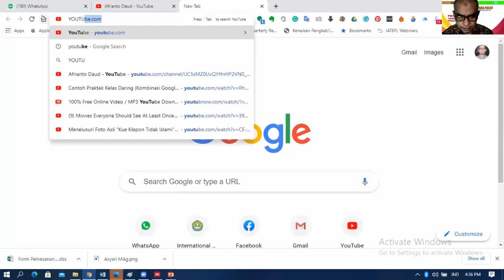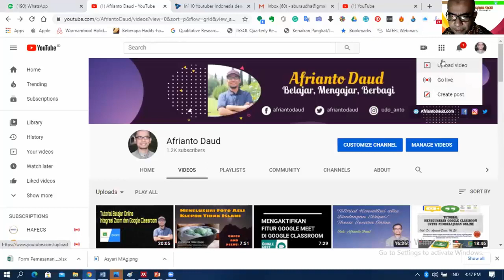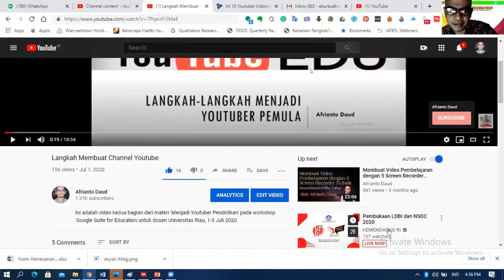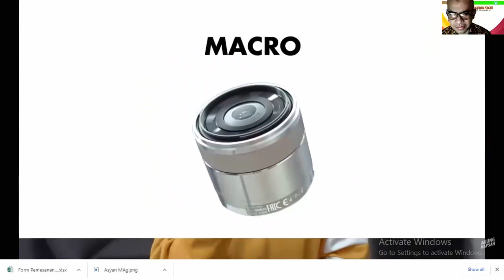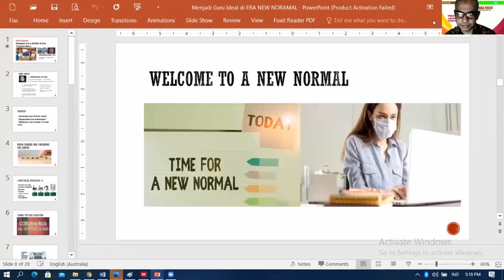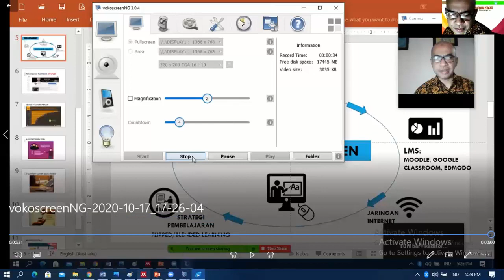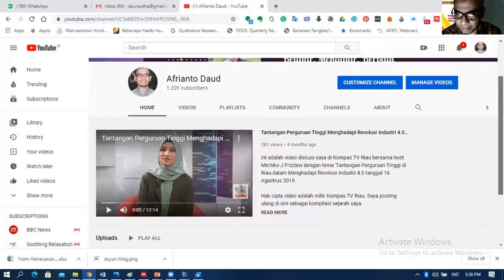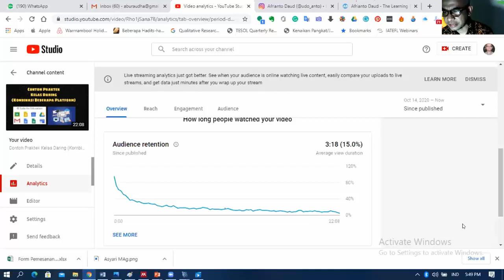10 YOUTUBER TERKENAL INDONESIA || GURU YOUTUBER (PART-2) || Dr.AFRIANTO DAUD,S,Pd.,M.Ed.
Bagaimana kita bisa menjadi YOUTUBER ? bagaimana carannya dengan kesibukan kita kita tetap bisa up load video...bagaimana cara merekam video, bagaimana bisa meningkatkan views dan juga subscriber kita. ikuti tipsnya di sini.
era digital
guru hebat
daring
luirng
blanded learning
covid 19
corona
sekolah melawan corona
corona virus
new normal
sekolah normal
sekolah
pandemi